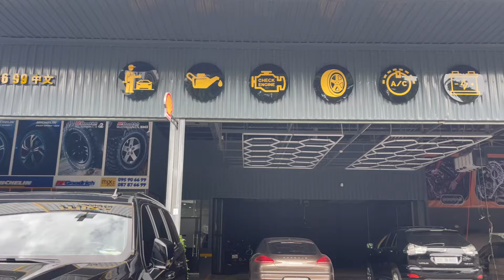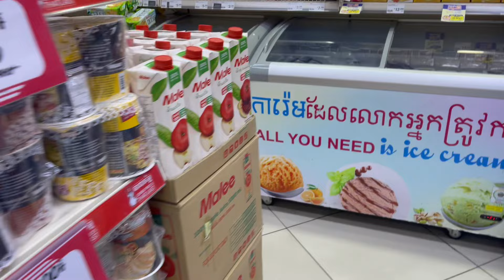Odc.178 Motorkiem po osiedlu. Syna pakuje. Ja wynosze.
KOSZULKI !!! KOSZULKI !!! KOSZULKI !!!

Dziekuje i pozdrawiam